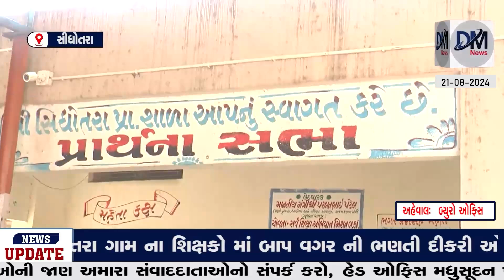DM BULLETIN 21-08-2024